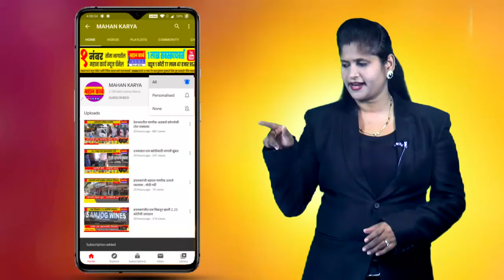आताचे महाराज खरे वारसदार नाहीत, दत्तकच आले आहेत : संजय मंडलिक यांचे वादग्रस्त विधान